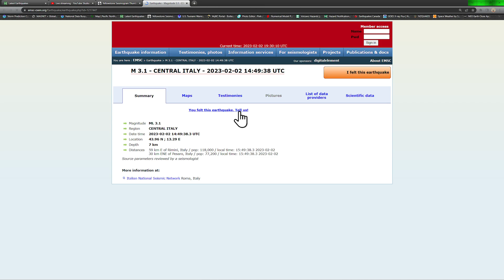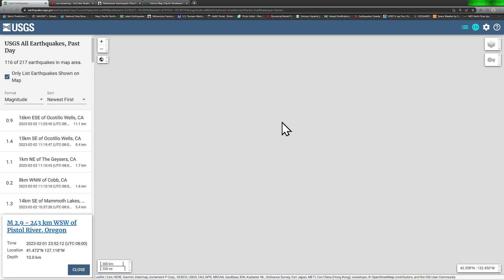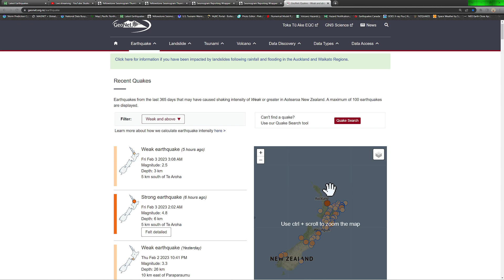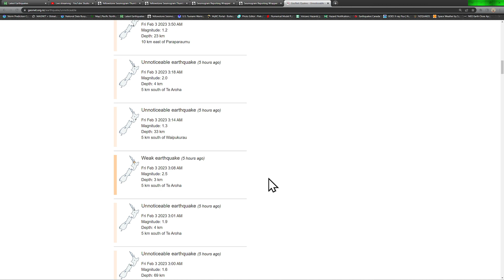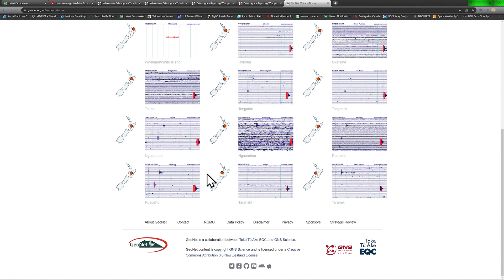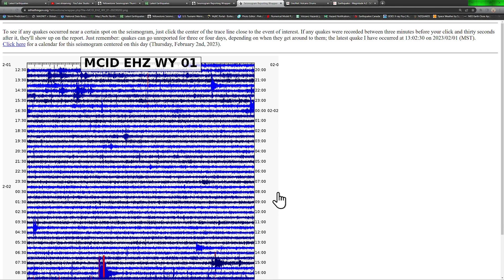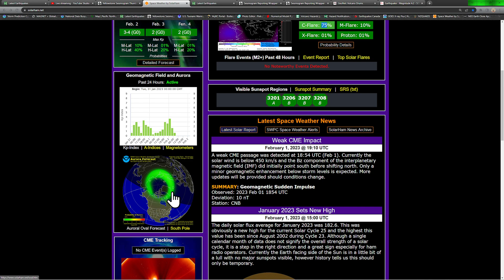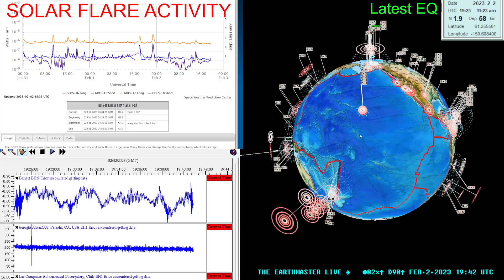4.9 Earthquake New Zealand.. Watch for further movement. 5.0 Alaska. Thursday update 2/2/2023